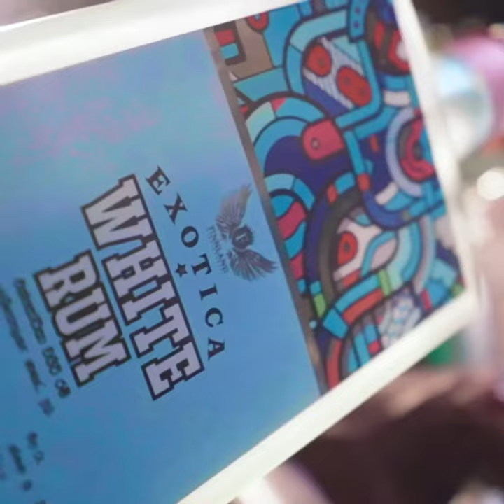How to Make Pina Colada | Sri Lankan Style | සුද්දි දාලා හදපු පීන කලාඩා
Simple and fun recipe to make Pina Colada at home! In this video you will see how a Sri Lankan Style Pina Colada is made in a few easy steps. If you like piña colada, you should know the famous tropical drink was invented in Puerto Rico! The sweet mix of coconut cream, pineapple juice, white rum, and ice was born in San Juan, but the identity of its creator is still an unresolved controversy on the island.